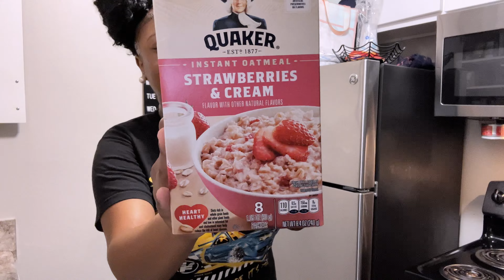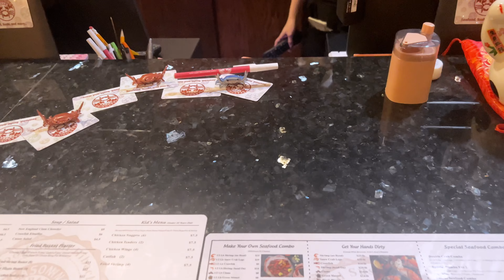Week in my Life Vlog 💕 (Sunday reset, shower routine, pr unboxing & more )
Watch our Family grow 🫶🏾
Watch in the highest quality - 1080p or better!

If you liked this video, make sure you like it and drop a comment ❤️
I LOVEEE COMMENTS!
Continue showing my videos love and I appreciate the support

Time Stamps:
Saturday (shower routine + hygiene routine) 01:49 - 04:36
Sunday ( Sunday reset routine ) 04:38 - 08:29
Monday ( Grwm for work) 08:32 - 11:41
Tuesday ( before work routine + detox water ) 11:43 - 17:42
Thursday ( seafood and chill ) 17:44 - 19:10
Friday ( pomelo purse unboxing + make dinner with me) 19:12 - 25:06

My Hygiene Product List

weekly vlog black,weekly vlog black 2023,weekly vlog black woman,